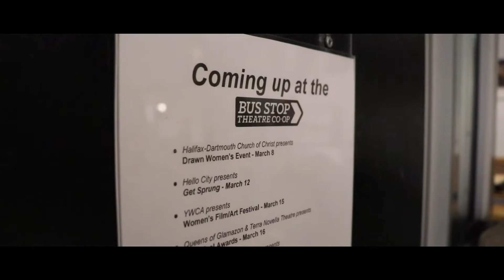Drawn - Women's Night Highlights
Just a few weeks ago we held a Women's Night entitled "Drawn" at the Bus Stop Theatre right here in Halifax. It was a great night for many talented women to showcase how they feel drawn to God whether that be through song, dance, poetry, or visual arts.

The night was a success and hope you get a good taste of what the night was like!